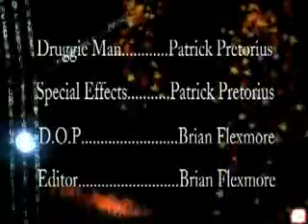Druggie Man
Brian Show presents...druggie man...yip, one of my dad's favourites...he likes the "special" FX..its something to watch indeed